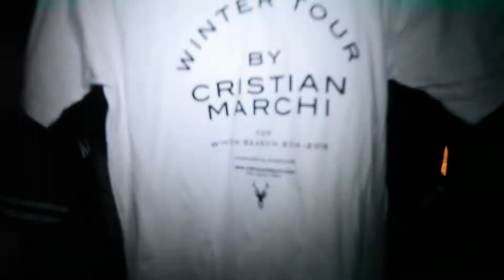HERO PRESENT CRISTIAN MARCHI